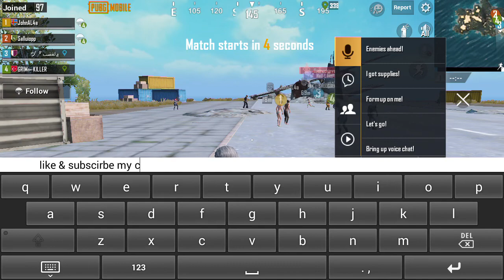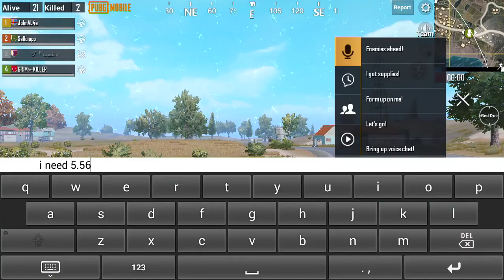Lockdown timepass 3 (PUB_G Welcome_Back Newly_Born after_many_seasons)